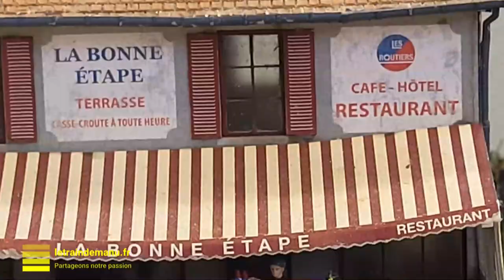Train à l'Eure Episode 06 (Pacy sur Eure)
Les samedi 23 et dimanche 24 septembre 2023, l’Association Modélisme et Culture Ferrovipathes (AMCF78) et le Chemin de Fer de la Vallée de l’Eure (CFVE) organisaient un évènementiel d’envergure associant modélisme ferroviaire et circulations à bord de matériels préservés. Une véritable réussite.

Episode 6
- Rappel des épisodes 1 à 5
- Réseau N Dejanville
- Réseau modulaire Ho Club Ferroviaire Caennais
- Réseau modulaire Ho par Train d'Enfer
- Varennes, Réseau Hom Club Ferroviaire de la Vallée de la Seine

Crédit images
- Jean-Emmanuel Nicolau-Bergeret
- Olivier Casse (AMCF78)
- Philippe Lemoisson
- Claude Lecoq
- Yohann Rossignol
- Anthony Zanelli
- Thierry Mansouri
- Jocelyne Bourneuf
- Nicolas Walker

Crédit Music

"Happy Calm Intro 49 " by Taiga Sound Prod
"Del Sol" by Music Paradise

Musiques sous Licence By CC 4.0
sur filmmusic.io

Production : letraindemanu.fr
Septembre 2023 - Film à caractère non commercial